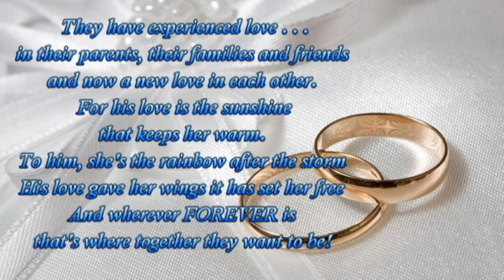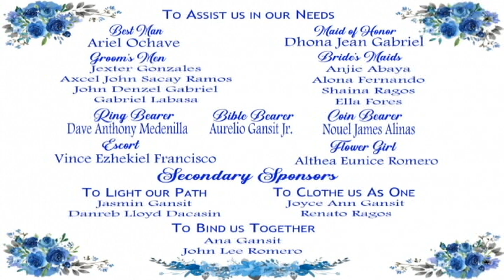PreNup Slideshow of Rinse Bryan Flores and Jessa Gansit